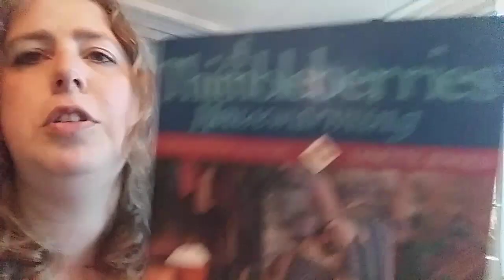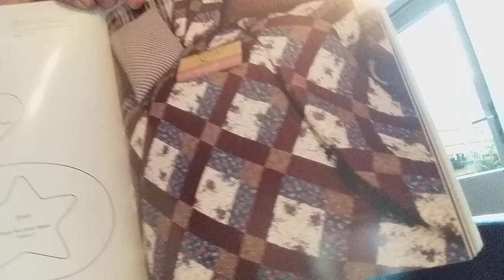25. De start van een babyquilt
Vandaag heb ik een start gemaakt van een nieuwe babyquilt. Benieuwd naar de eerste stappen en het creatieve proces? Start dan gauw deze video!

groetjes judth